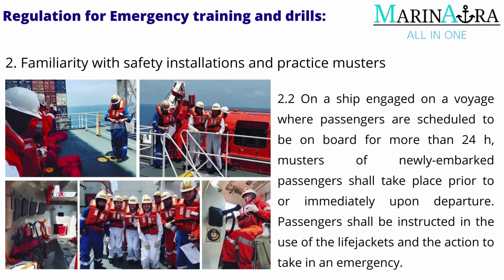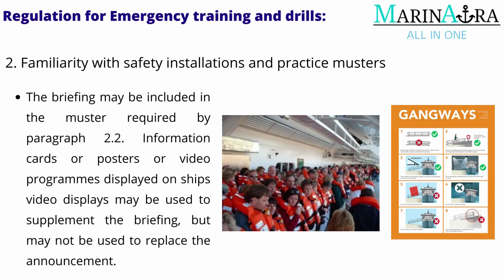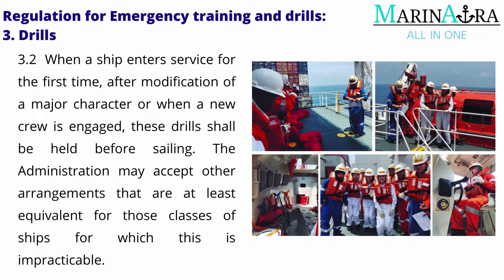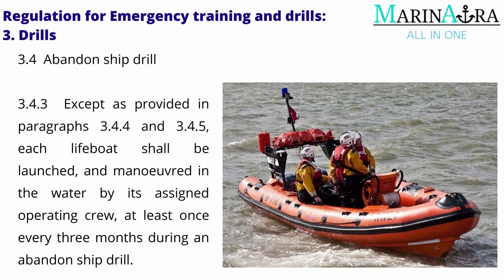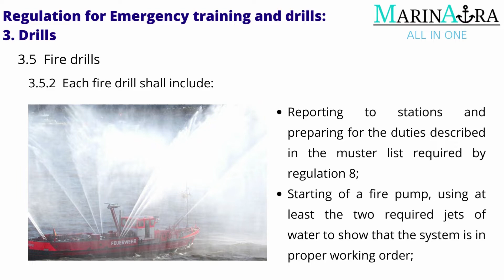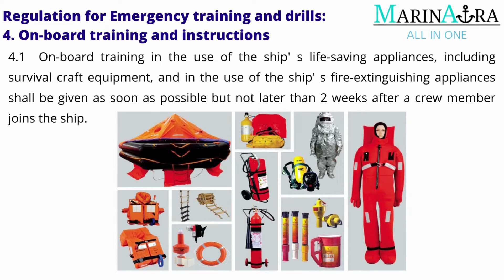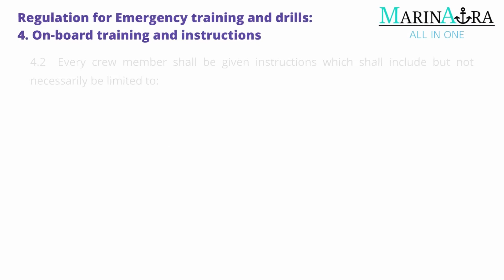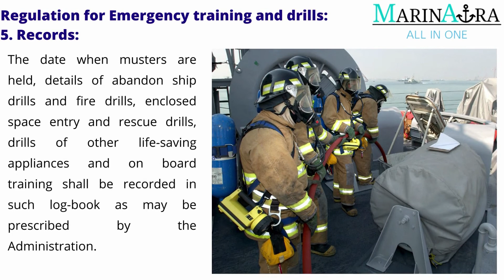Emergency training and drills (Full video)